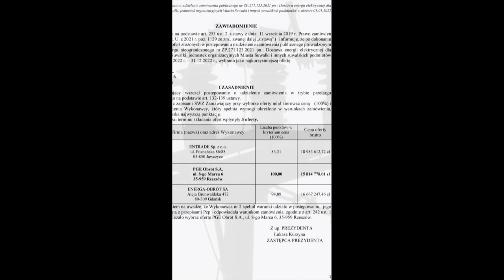shortwydarzeń na 3 października 2022 |TVSUWAŁKI